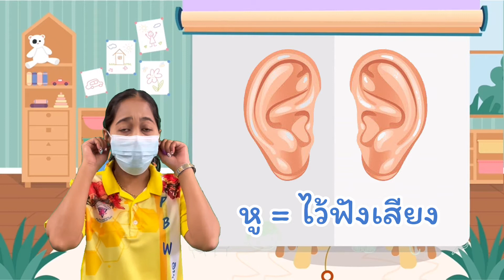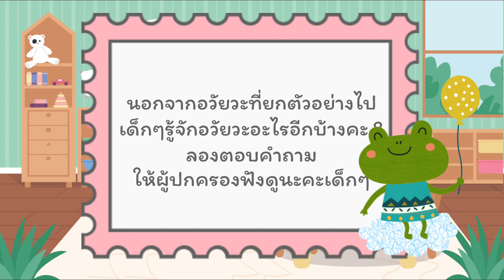ชั้นอนุบาลปีที่ 2 : EP-18 หน่วยที่ 3 เรื่อง ร่างกายของฉัน เรื่อง รู้จักอวัยวะบริเวณใบหน้า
ชั้นอนุบาลปีที่ 2 : EP-18 หน่วยที่ 3 เรื่อง  ร่างกายของฉัน เรื่อง รู้จักอวัยวะบริเวณใบหน้า โดย ครูมารีนา แบรอฮีม และคุณครูปวันรัตน์ ประยูรคง